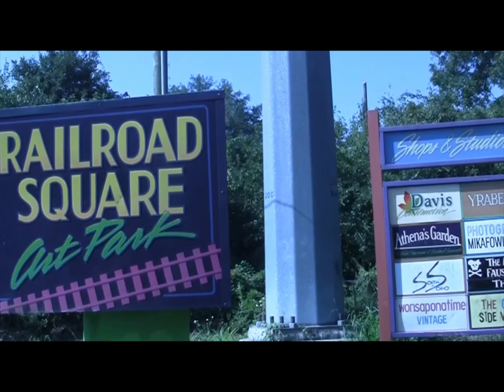Amanda Boekhout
A thriving artist in Railroad Square, Amanda tells us the meaning behind some of her favorite art pieces.